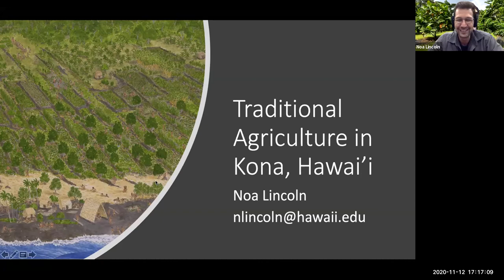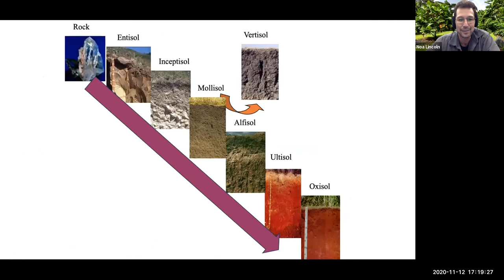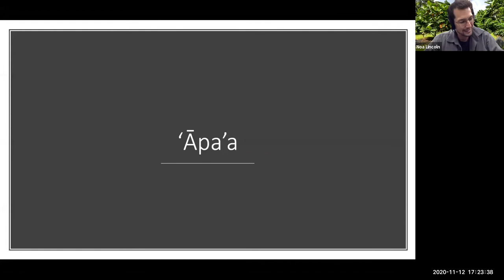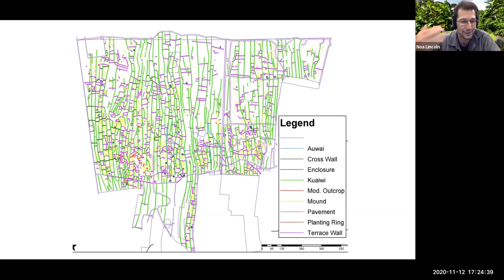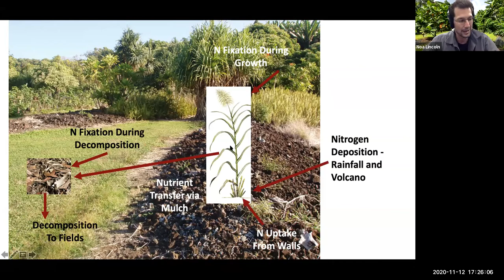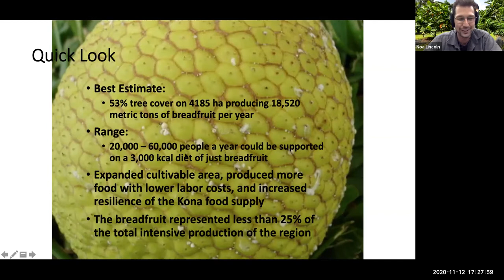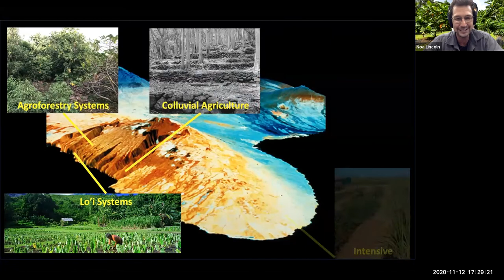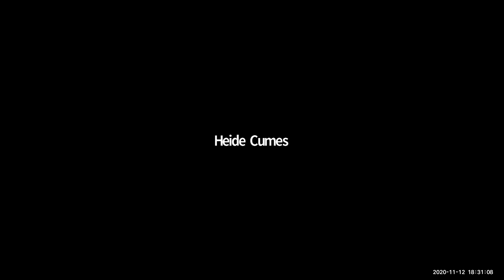Imagining the Future of Hawai'i's Food Sustainability: Panel Discussion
The vast and monumental traditional dryland field system sustained intensive food production in Kona for hundreds of years. Moderated by State House Representative Jeanné Kapela, each of our three panelists will provide fascinating insights of Kona’s past and present agricultural practices and the important work in the community being done to return to more sustainable and socially responsible methods of food production.

The panel discussion is part of our community programming for our upcoming exhibition Nā Māla: Layered Landscapes of Kona Coffee Heritage featuring works by local artists who explore the natural, cultural and agricultural landscapes of our precious home. From the generous and extensive māla, or gardens, of Kona’s mahiʻai (farmers), to the opportunities the ‘āina provided to Kona’s coffee families, artworks featured explore interconnected elements of nā māla which create and sustain growth and abundance in Kona today.

About the Participants:

Jeanné Kapela was born in Kona and raised on a small coffee farm in Captain Cook. She graduated from Konawaena High School in 2012 and currently serves West Hawai’i as a member of the Kona Coffee Cultural Festival Board of Directors, Lions Club of Kona member, communications chair of Konawaena High School’s 100th Anniversary Committee, and Director of the Miss Kona Coffee Scholarship Competition. She is the Hawaii State House of Representative representing District 5 which includes North and South Kona and West Kaʻū.

Dr. Noa Kekuewa Lincoln is an Associate Researcher at the University of Hawai’i at Mānoa, where he runs the interdisciplinary Indigenous Cropping Systems laboratory. He has, and continues to, research a broad spectrum of areas, including forest ecology and management, restoration ecology, archaeology, personal values and sense of place, ecosystem services, and terrestrial biogeochemistry within both natural and human dominated systems (i.e. agriculture). His primary focus, however, is on indigenous cropping systems and their interaction with human societies in both the past and the present.  By working with modern day restoration efforts Noa also seeks to define the role that these systems have today, including their impacts on culture, education, environment, and food.

Anissa Lucero has been working in agriculture in Hawai'i for the past 10 years and has been an integral part of Hawai'i 'Ulu Cooperative since its inception in 2016. She brings a passion for ‘ulu as well as a detail orientation to HUC’s manufacturing operations, and her main responsibilities at HUC include the co-op’s food safety program and compliance, product development, e-commerce sales and marketing and social media.

Michael Kramer serves as board president of the West Hawai`i Community Kitchen and has demonstrated a lifelong commitment to personal and global sustainability. He is Managing Partner and Director of Social Research of Natural Investments LLC, a Registered Investment Adviser that exclusively manages socially responsible investment (SRI) portfolios, a Green America-certified green business, and a founding B Corporation, with offices in 12 states. He is co-author of “The Resilient Investor: A Plan for Your Life, Not Just Your Money.” In 2005, he founded the Kuleana Green Business Program of the Kona-Kohala Chamber of Commerce. He serves on the board of the Sustainability Association of Hawai‘i, Feed Hawaii, Sustain Hawaii, and USSIF: The Forum for Sustainable and Responsible Investment.

About the Exhibition:

Artists of diverse media were invited to create original works exploring the multi-faceted and layered elements that culminate in the abundance of Kona. The “layered landscapes” of Kona are omnipresent and widely encountered. Through examination of these relationships, one can better understand the traditions and values which will support an ecologically, economically and culturally sustainable community.

Participating artists in the exhibition include: Jake Boggs, Robert Corsair, Tara Cronin, Heide Cumes, Angaea Cuna, Akiko Cutlip, Michael Cutlip and Pier Fichefeux, Eric Edwards, Bailey A. Ferguson, Patsy Greenwell, Jesse Kekoa Kahoonei, Kanani Ka'ulukukui, Jr., Cris Lindborg, Kasey Lindley, Gerald Lucena, Kahaka'io Ravenscraft, Laurel Schultz, and Hana Yoshihata.

This exhibition is curated by the Donkey Mill’s Communication Director & Curator, Mina Elison, and will be on view at the Donkey Mill from Saturday, October 24 through Saturday, December 12.

The Donkey Mill Art Center, a 501(c)(3) nonprofit, provides art education and experiences to people of all ages and abilities. This includes hands-on classes, exhibitions, and events of contemporary visual arts, crafts and culture.

This exhibition and programs are made possible by support of the Hawai‘i County Council Contingency Fund as well as the CARES Act Grant of the Hawai'i State Foundation on Culture and the Arts and the National Endowment for the Arts.